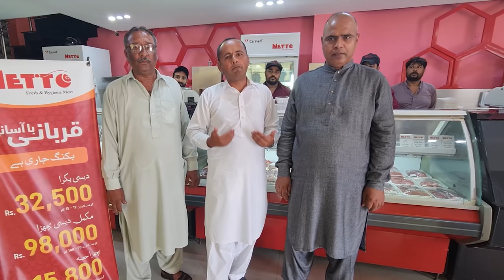How to Butcher an Entire Goat | Every Cut of Meat Explained | Mubashir Saddiq | Village Food Secrets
How to Butcher an Entire Lamb | Every Cut of Meat Explained | Mubashir Saddique | Village Food Secrets